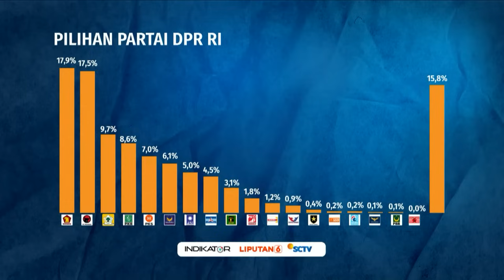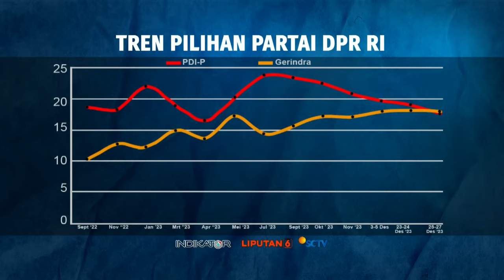Hasil Survei: Gerindra Salip PDI Perjuangan. Apa Kata Politisi PDIP?